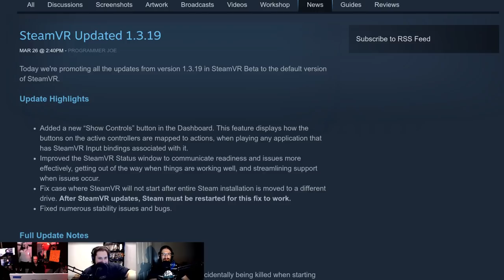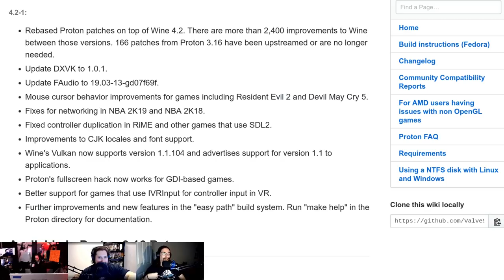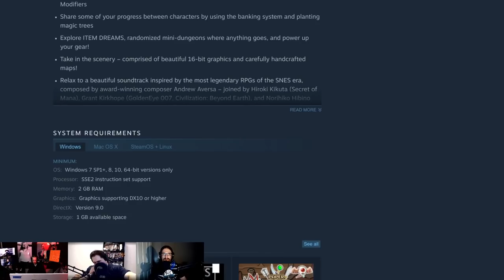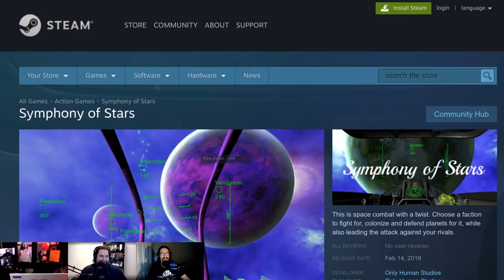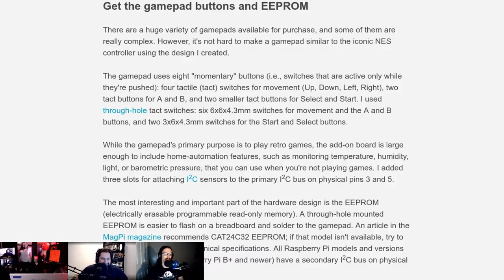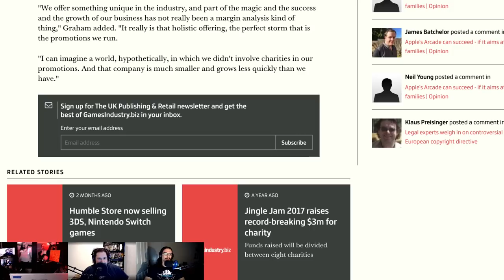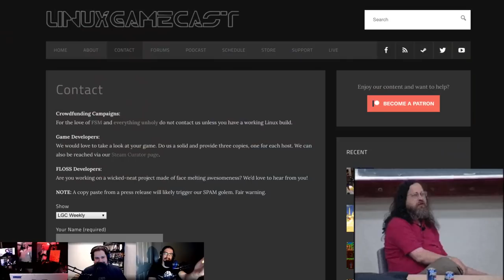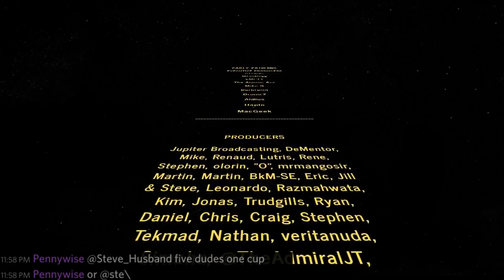LinuxGameCast Weekly 345: Easy Bake Vulkan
Humble gets a new CEO, Valve teases their new VR headset, DiRT® 4™ comes to Linux, and how Proton helped improve Wine 4.2. Then Undertale faces, the CHAIRQASITION!

Timestamps:
04:27 Valve VR updates
07:02 Valve Index
12:00 Vulkan Fossilize
15:26 Proton 4.2
20:55 Steam Insight
23:28 Tangledeep 1.24
24:57 Duke 3D Fusion
26:34 Left 4 Dead 2 update
28:02 Valve abandons Artifact
31:51 Rise of the Giant DLC
34:44 Symphony of Stars
35:50 DIRT 4
38:59 $hameless $elf promotion
41:48 How Proton helped improve Wine 4.2
45:24 Pi powered controller
47:27 OpenMW 0.45.0
49:31 S.T.A.L.K.E.R. xray engine 1.6
53:29 Humble co-founder steps down
55:51 CHAIRQASITION: Undertale
01:06:05 Hate Mail